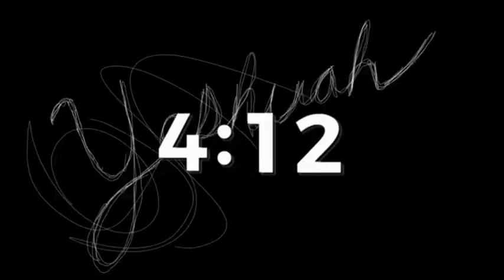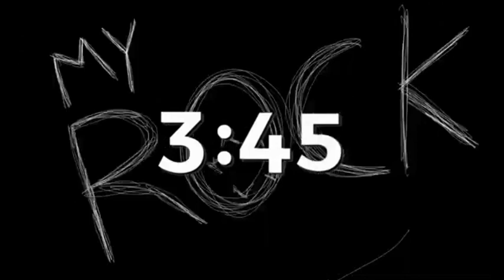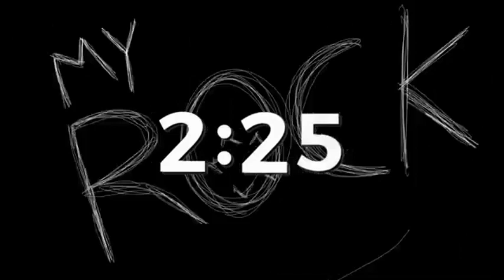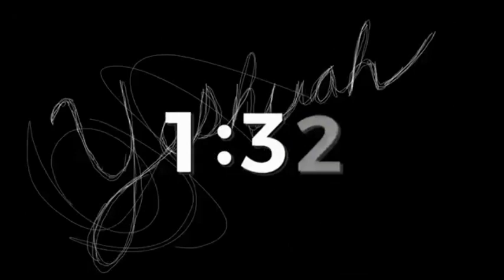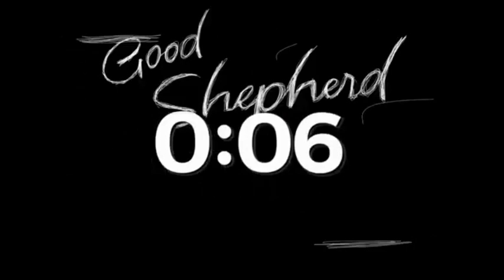December 17, 2023 - Sunday Service